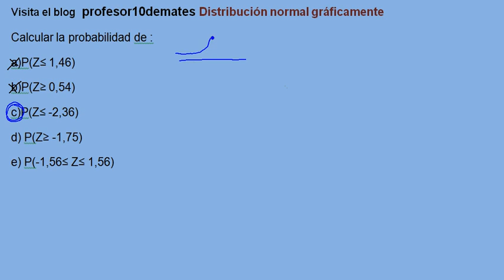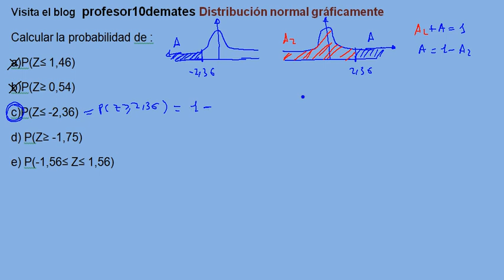Distribución normal gráficamente 02 ejercicios resueltos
Ejercicios y problemas resueltos de estadística , campana de gauss,
Desde cero , tipificación ,estándar,
Estadística inferencial , cálculo de probabilidades,